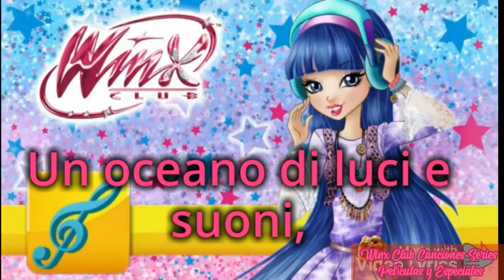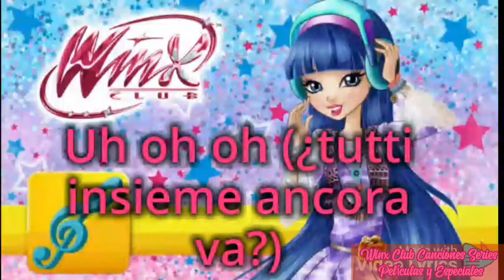Winx Club - Amo La Música (Lyrics)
Estoy en Instagram como @stella_official29. Instala la app para seguir mis fotos y videos.

CANCIONES DE CLUB WINX

SIGUEME Y DEJA TU LIKE PARA MAS VIDEOS😘

AUTOR: Rainbow Srl

AUTOR: Rainbow Srl

AUTOR: Rainbow Srl
AUTOR: Rainbow Srl